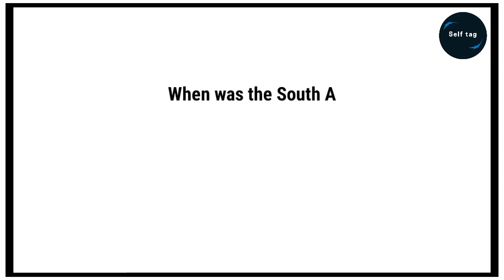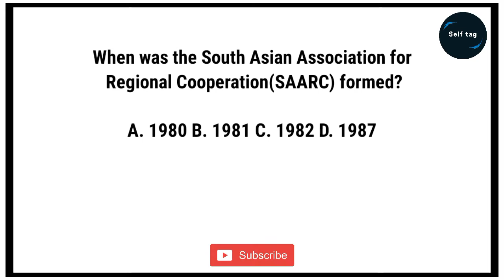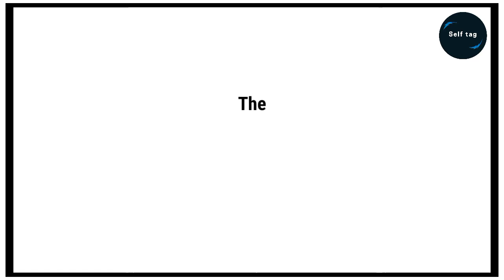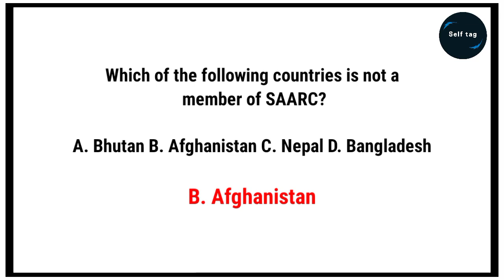3 Minutes GK | General Knowledge | Tamil & English | Self Tag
3 Minutes GK | General Knowledge | Tamil & English | Self Tag